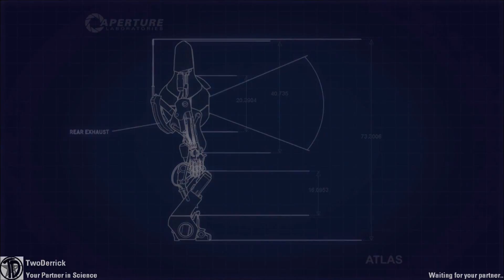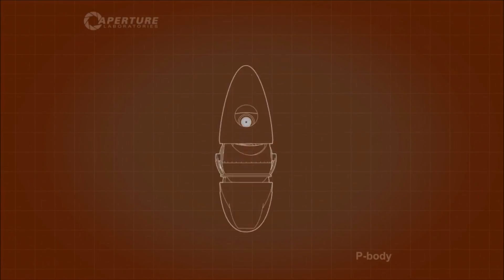I'M TERRY - Portal 2 Coop Playthrough pt 2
Welcome to Portal 2 Coop Mode!!

Somehow I have managed to never play Portal before (I live under a rock) and now I'm trying out Coop mode with TwoDerrick!! Let's think with portals!!